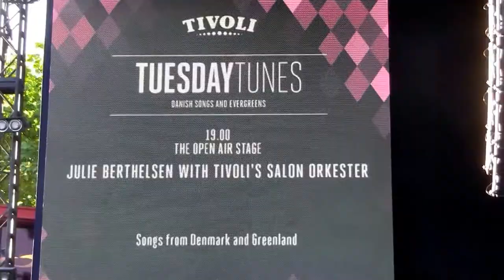SONGS FROM DENMARK & GREENLAND 2/3 : JULIE BERTHELSEN WITH TIVOLI'S SALON ORCHESTRA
Conductor: Peter Jensen
Tivoli Gardens, Copenhagen, May 2018

00:00  STEMNINGSMELODI
03:48  HELE VERDEN FRA FORSTANDEN
08:17  SOM EN FUGL